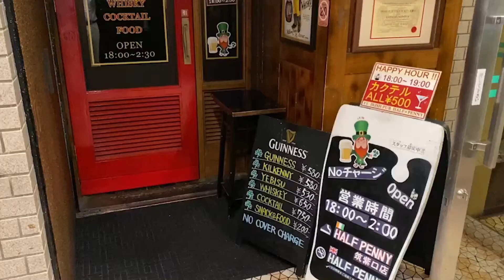HALF PENNY 筑紫口店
住所 　　福岡市博多区博多駅東2-2-2 ハニービル B1
定休日　　　無休

アイリッシュパブ　ハーフペニー　筑紫口店